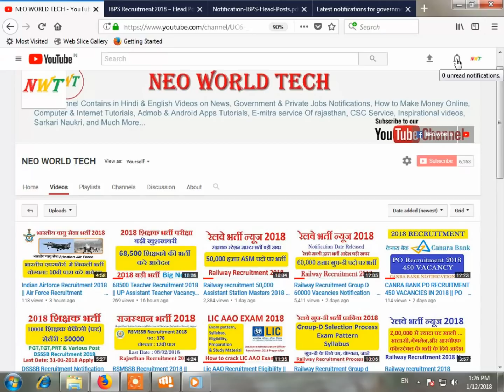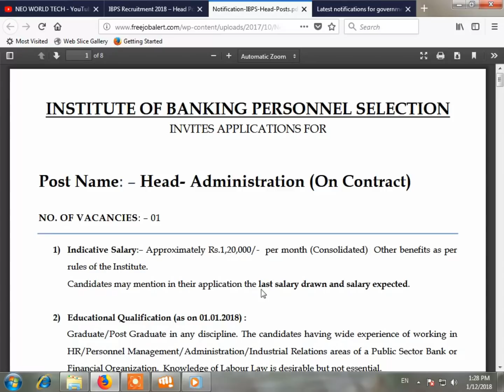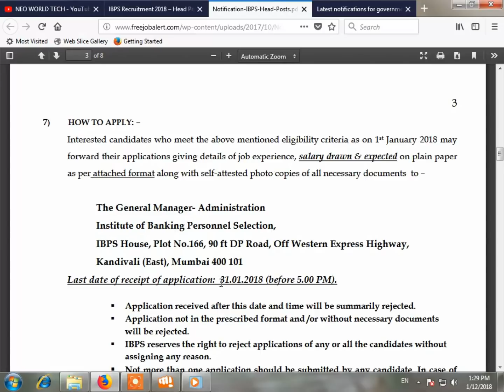IBPS Recruitment 2018 Notification || IBPS Vacancy 2018